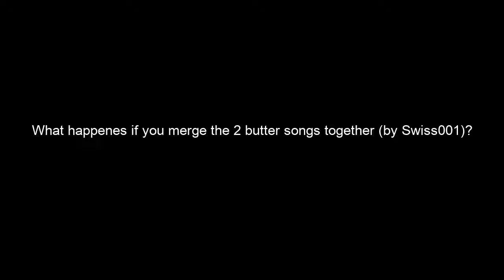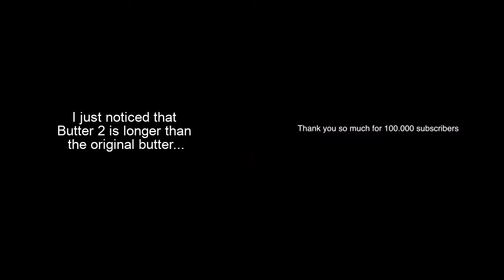What happens if you put the 2 butter songs by @Swiss001 together or overlapping each other?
Game: [If I haven't put game link, it means I probably forgot]

Specs:
Kapwing (Editing Software)
Chromebook (Filming)